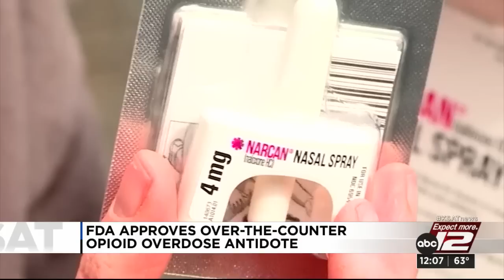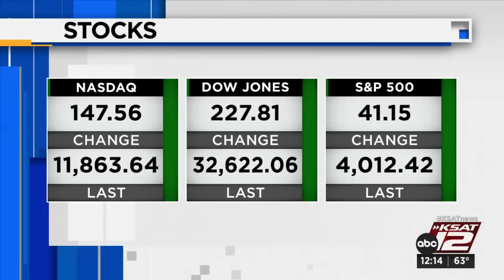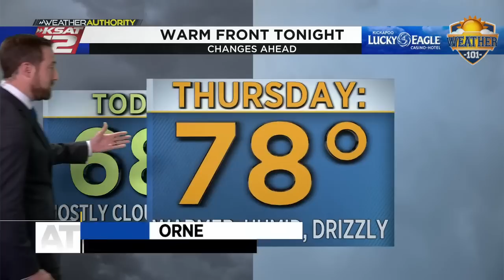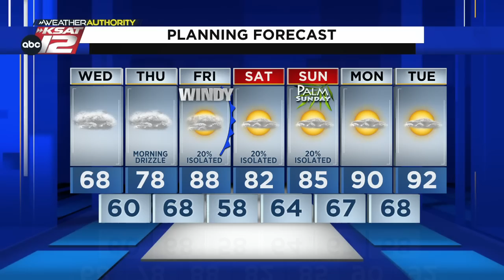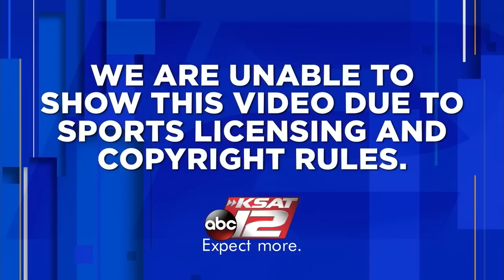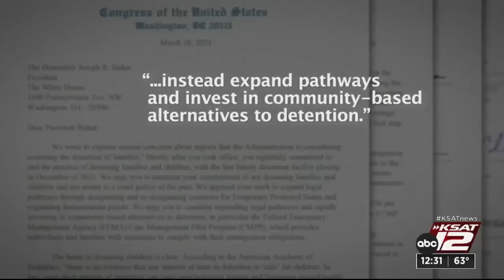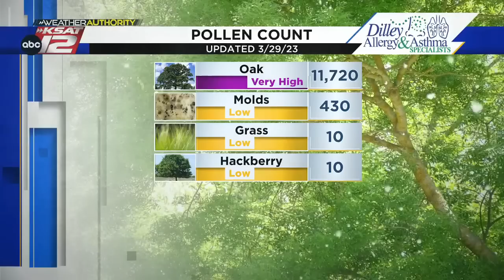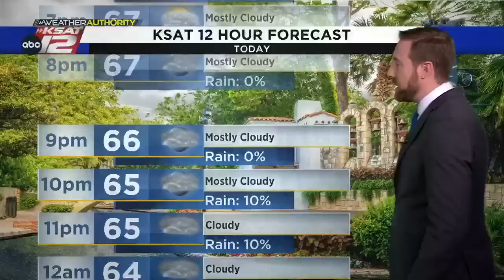KSAT12 News at Noon : Mar 29, 2023